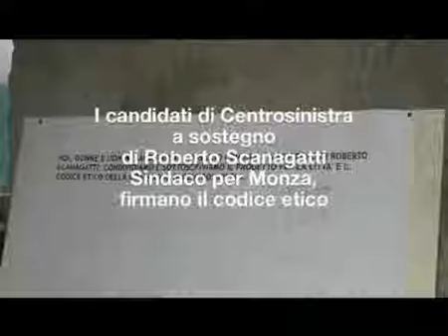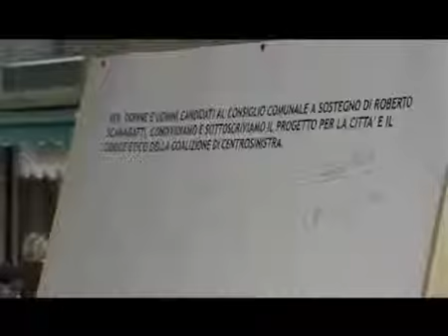I candidati a sostegno di Roberto Scanagatti sindaco di Monza firmano un codice etico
Per Roberto Scanagatti sindaco di Monza